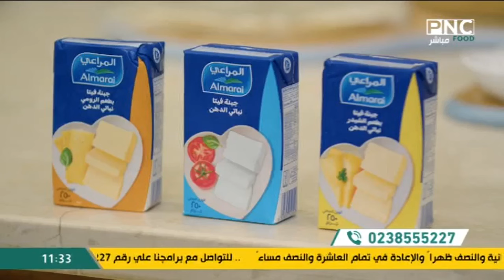طريقة عمل ساندوتش جبنة رومي | المطعم مع الشيف محمد حامد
من حلقة برنامج المطعم - الاثنين 28 أكتوبر 2024